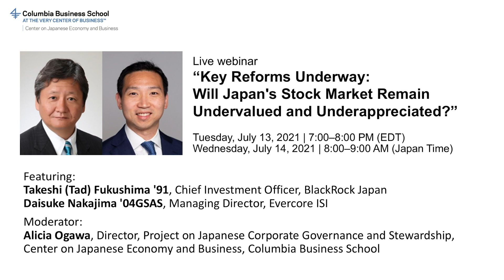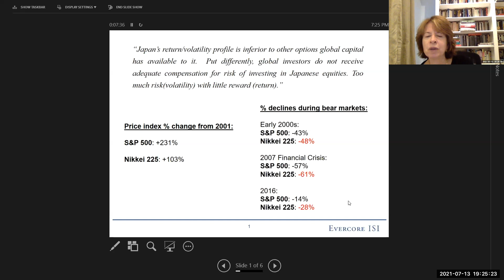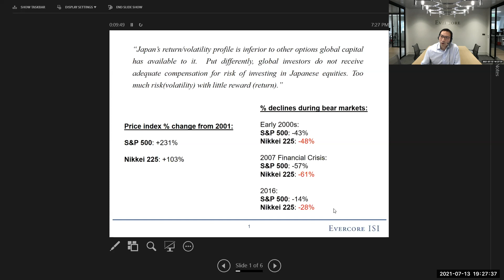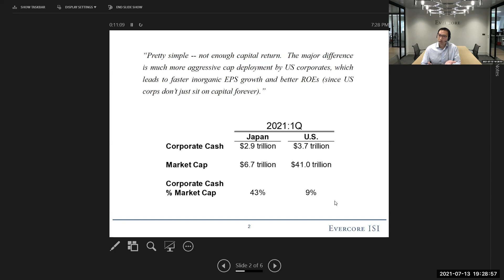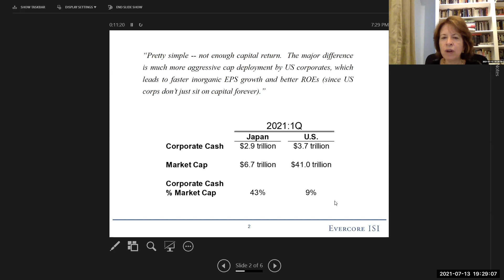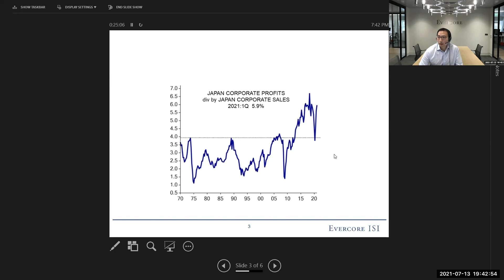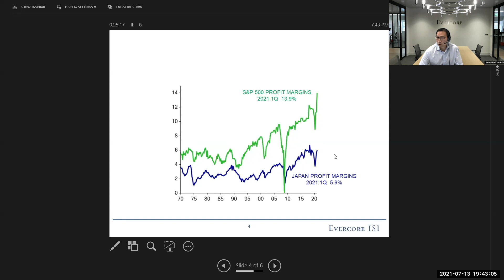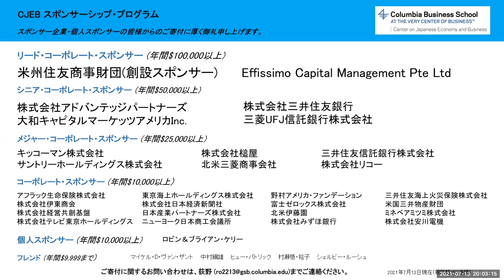Key Reforms Underway: Will Japan's Stock Market Remain Undervalued and Underappreciated?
Tuesday, July 13, 2021 | 7:00–8:00 PM (EDT)
Wednesday, July 14, 2021 | 8:00–9:00 AM (Japan Time)

Featuring:
Takeshi (Tad) Fukushima '91, Chief Investment Officer, BlackRock Japan
Daisuke Nakajima '04GSAS, Managing Director, Evercore ISI

Moderator:
Alicia Ogawa, Director, Project on Japanese Corporate Governance and Stewardship, Center on Japanese Economy and Business, Columbia Business School